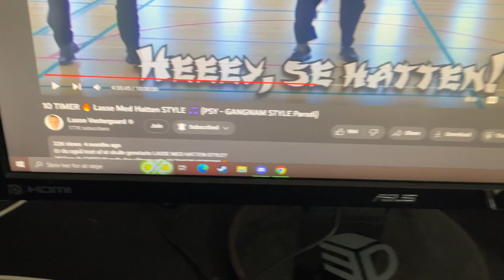Jeg slå Lasse Vestergaard!